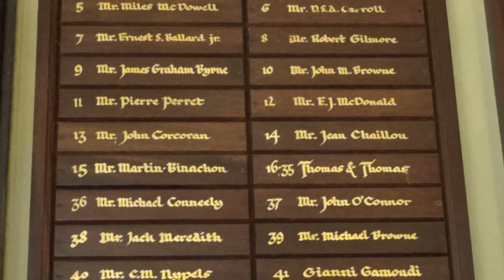Pierre Perret - Balade irlandaise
Pierre Perret se balade régulièrement dans les coins retirés du Connemara.